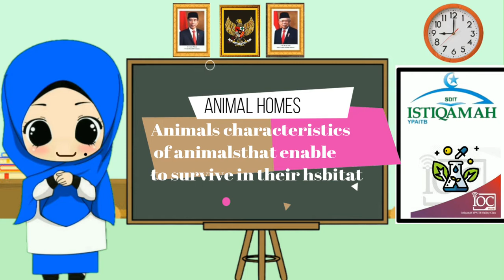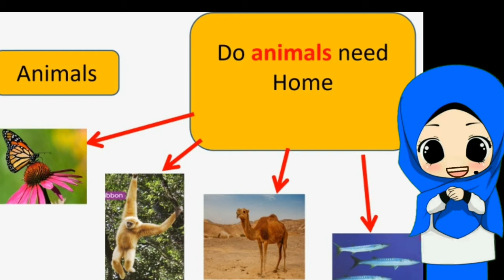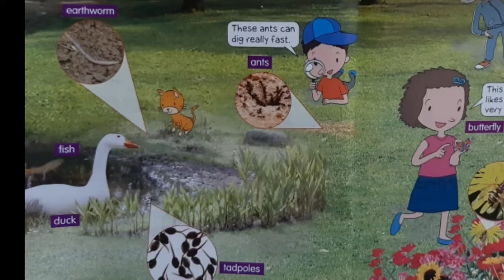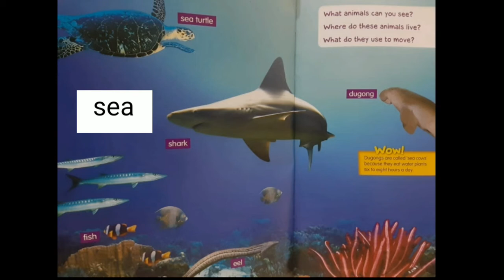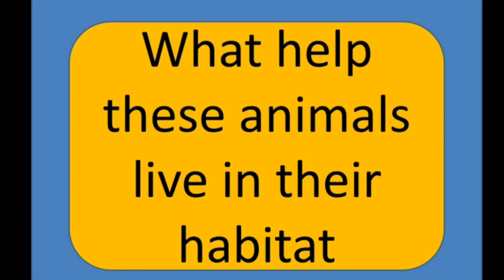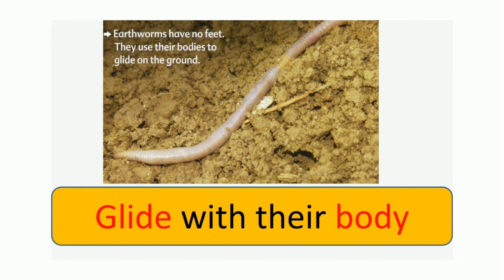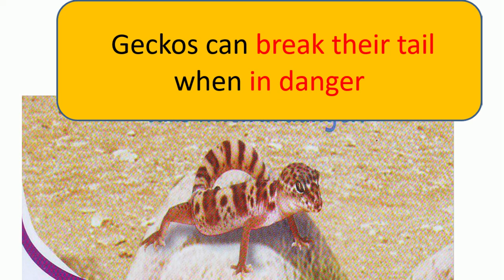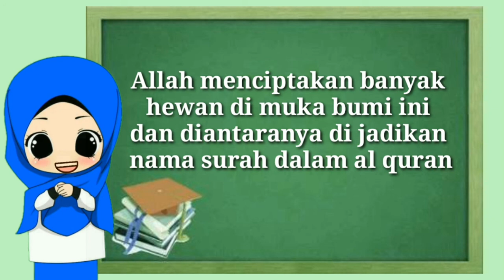SCIENCE LEARNING UNIT 2: ANIMAL HOMES/ ANIMAL HABITATS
Video pembelajaran hari ini kita belajar tentang hewan dan habitatnya
pembelajaran ini bertujuan 1. recognize the different kind of habitat that animals live in 2. Identtfy characteristics of animals that enable them to survive in their habitat